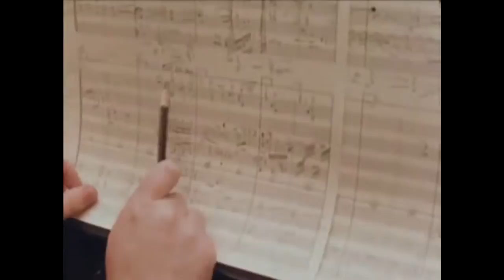John Williams - Empire Strikes Back - London Symphony Orchestra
A little look back at 1979/80 with John Williams and assistants scoring the sequel to Star Wars.